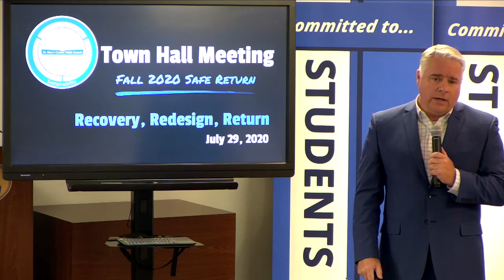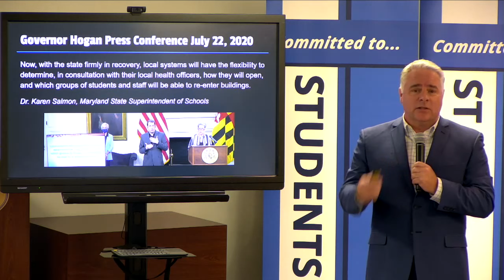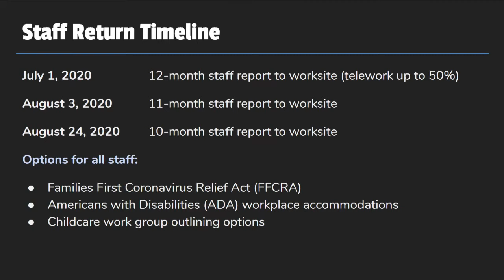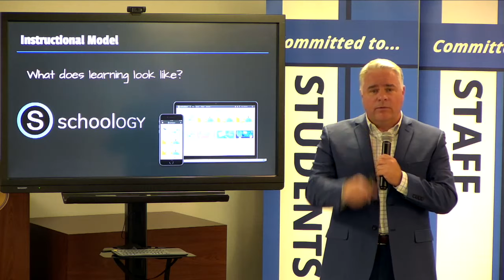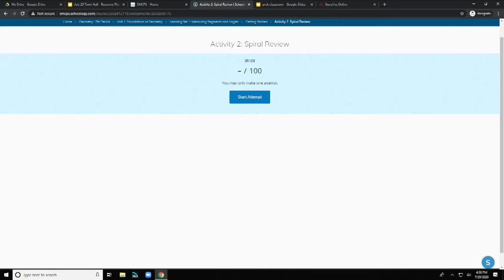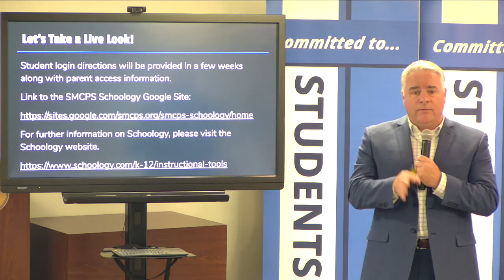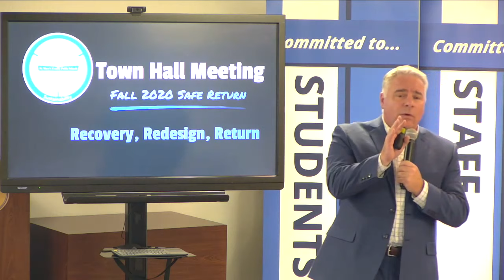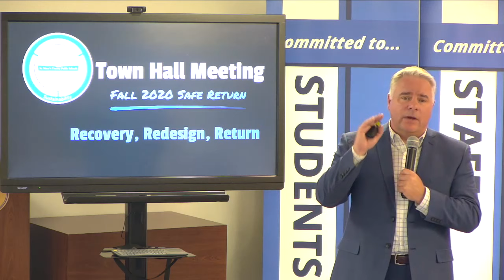Town Hall Meeting - Fall 2020 Safe Return - 7/29/2020 Update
St. Mary’s County Public Schools will host a virtual town hall on Wednesday, July 29, 2020, at 4:00 p.m. to discuss the planning process for the return to school in Fall 2020. Dr. J. Scott Smith, Superintendent, will share information with the community about how St. Mary’s County Public Schools will be addressing the requirements of the Maryland Recovery Plan for Education and planning the safe return of students and staff to schools for the 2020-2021 school year.

Town Hall Question?
You can submit a question for the July 29 Virtual Town Hall via this